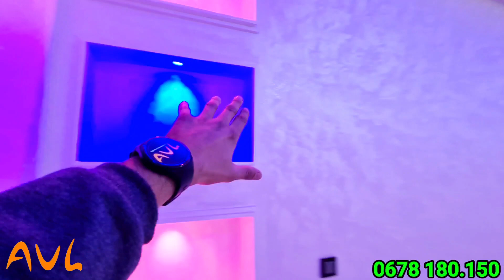تخفيضات اخر السنه🌲الثمن مايمكنش😍صالون سيجور 3 غرف وبوحدك فالطابق ومزال النقاس👨‍👩‍👧‍👦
السلام عليكم
.شكرا جزيلا على متابعتكم لقناتكم العقاريه AVL ⚘️
هاد الفيديوا يصف عرض عقاري .طارق يصف و يشرح🎙 كلشي بالضبط فالفيديوا .( الموقع بالضبط للعقار .المساحه .والثمن )
شاهد الفديوا فيه المعلومات كلها بالتفصيل وانا رهن إشارتكم من معلومات اكثر او زيارة العقار على ارض الواقع .🙄
كذالك ادا كان لديكم عقار او شخص تعرفونه يريد بيع عقار ( شقه او فيلا ارض فيلاحيه او فيرما )
نحن رهن إشارتكم .👨‍👩‍👧
للاتصال او التواصل مع طارق 📞☎️

❌️❌️❌️كلمات مفتاحيه للفيديوا .mot clé vidéo ❌️❌️

شقه للبيع .
شقق للبيع
عقارات للبيع
عقارات للكراء .
منزل للبيع
أرض للبيع
ديكورات الشقق
شقق عصريه
شقق سكن متوسط للبيع
شقق سكن إجتماعي للبيع .
منزل كامل للبيع .
منزل حر للبيع .
فصاله الشقق .
بناء عقار
هندسه عقار.
Maison à vendre.
Appartement à louer .
Appartement à vendre .
Appartement à vendre meknes.
Appartement à vendre maroc.
Villa à vendre .
Dexoration maison .
Art .
Désigne maison .
Désigne villa .
Villa meublé.
Appartement meublé.
Maison  meublé.
Décoration.
Immobilier.
Agence Immobilière.
Immobilière de luxe .
Maison neuf.
Immobilière neuf.
Architecture maison moderne .
Architecture appartement.
Meublé maison .
Finition cuisine.
Cuisine équipé.
Cuisine moderne .
Peinture décoratif
Déco pienture.
Appartement bon prix .
Appartement Hemza.
شقق همزى.
شقق بثمن رخيص.
سكن اقتصادي
شقق ومنازل للبيع.
فيديوا شقق للبيع.
شقق مغربيه
عقارات .
عقارات مكناس .
شقق للبيع.
عقار للبيع .
عقار للبيع بمكناس مرحان .
شقق للبيع بحمريه .
شقق للبيع بكامليا مكناس .
شقق للبيع بمرجان مكناس .
شقق للبيع شارع الجيش الملكي.
عماره بشارع الجيش الملكي.
ديكورات وشقق.
هندسه الشقق .
فصاله الشقق.
منزل جاهز للبيع .
مطبخ جاهز .
مطبخ عصري.
شقق عصريه للبيع.
شقق عصريه للكراء.
صباغه عصريه موديلات.
وكاله عقاريه .
شقق للكراء جاهزه .
شقق للكراء مفروشه .